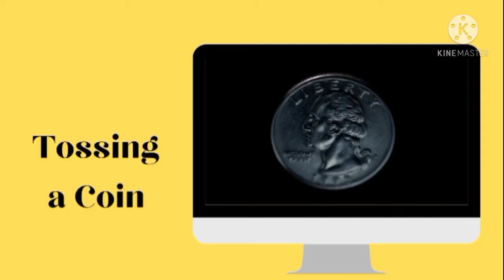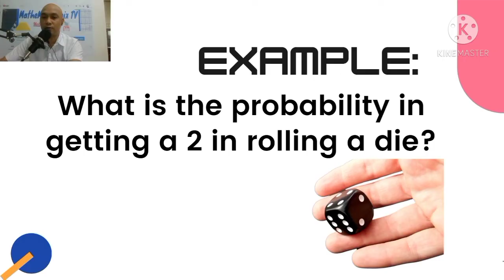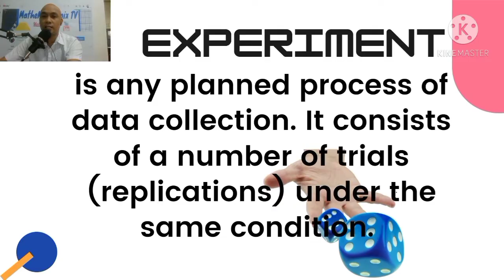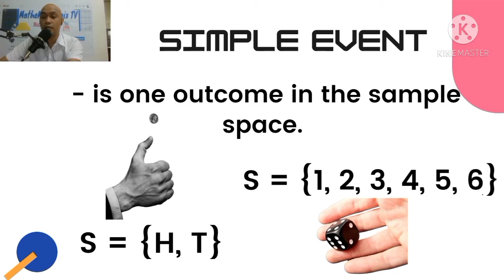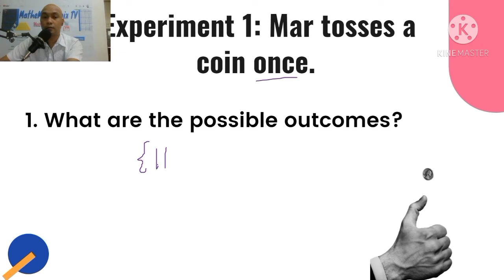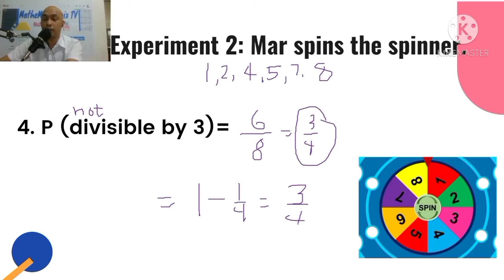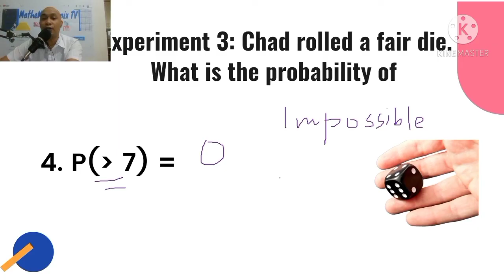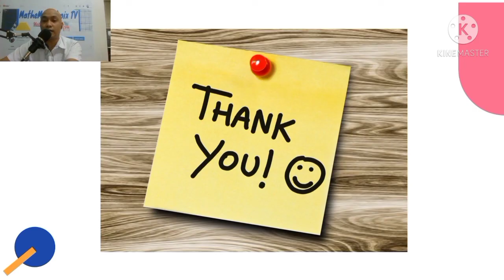Probability | MatheMARteknixTV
In this video, you will learn the concept of probability and other terms related to it such as simple event, sample space, outcomes and others.